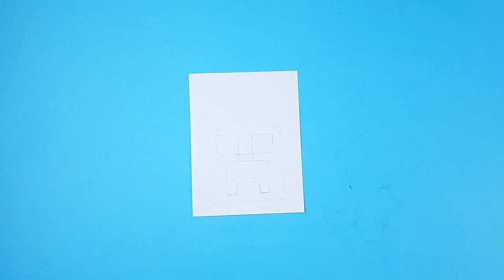4 BEST MINECRAFT DIY. How to make MINECRAFT CREEPER Game from paper. Paper Gaming Watch - MINECRAFT.